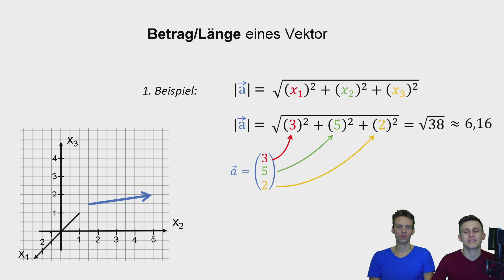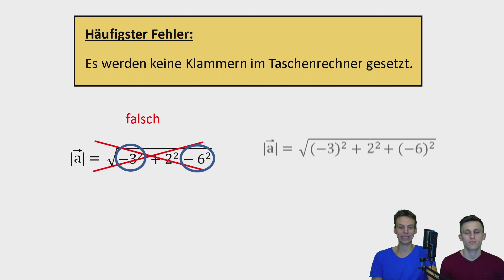Betrag/ Länge eines Vektors berechnen | Koordinatengeometrie/ Vektorgeometrie #7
Siebtes Video der Playlist. Hier zeigen wir wie wir die Länge oder den Betrag eines Vektors berechnen. Es ist im Endeffekt der dreidimensionale Satz des Pythagoras und hierbei müssen wir auf einige Kleinigkeiten achten - dann ist das ganze sehr einfach!

0:00 Begrüßung
0:16 1. Beispiel
1:15 2. Beispiel
1:41 Übungsaufgabe
1:55 Lösung
2:17 Häufigster Fehler